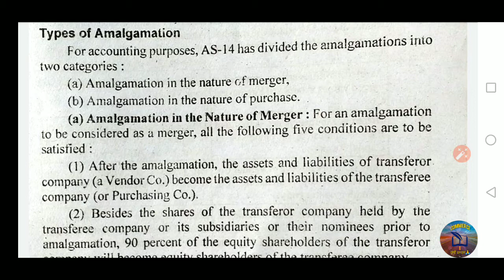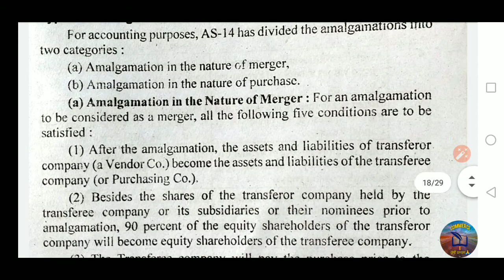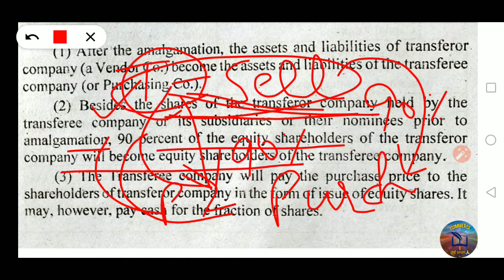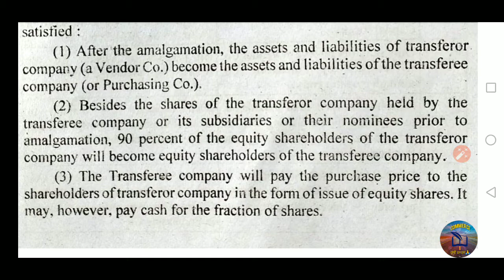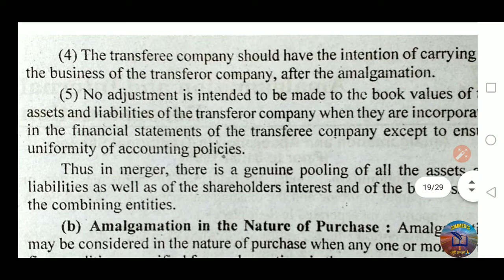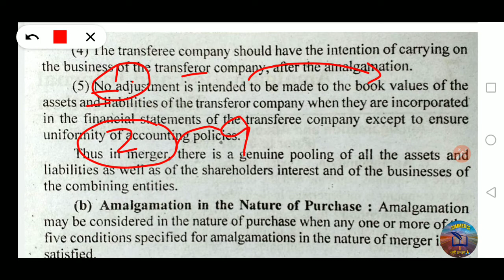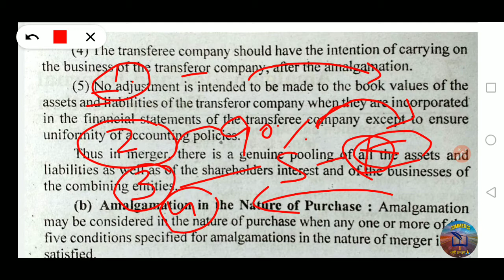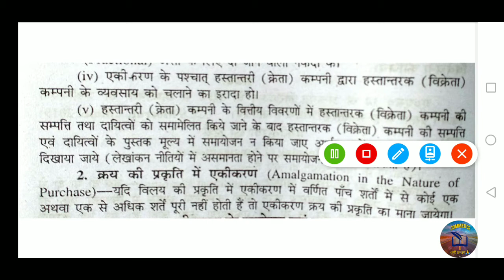CORPORATE RESTRUCTURING, CORPORATE FINANCIAL ACCOUNTING PART 3 AMALGAMATION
M. COM 2nd SEMESTER M.COM PRIVATE 1st YEAR